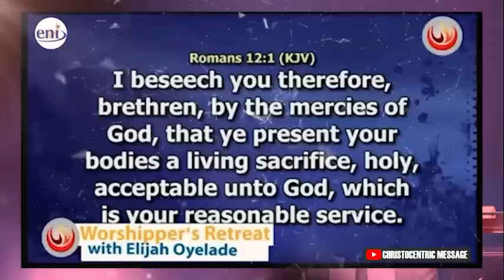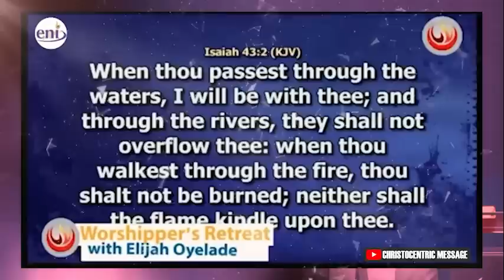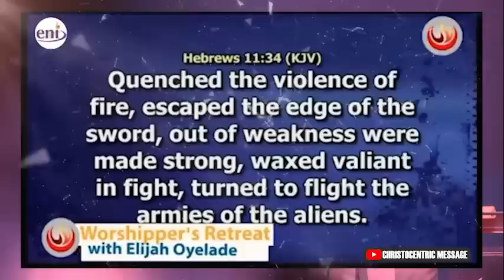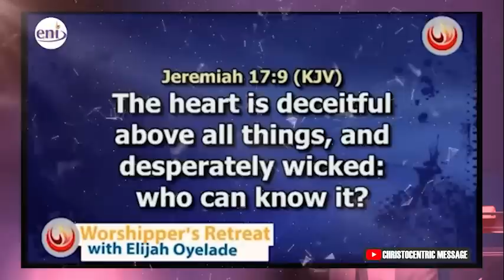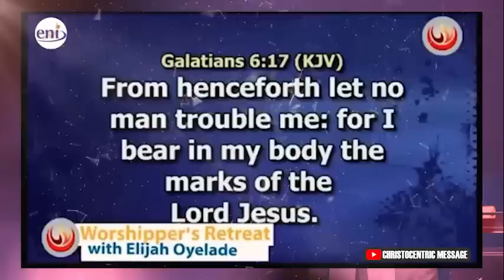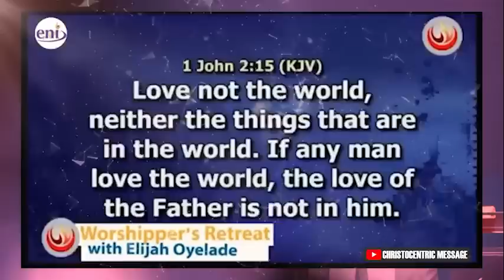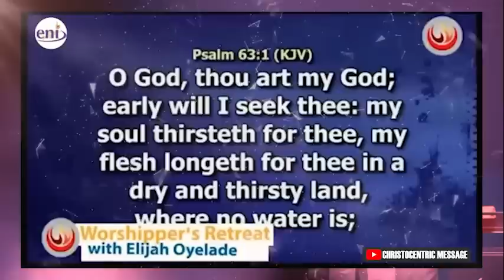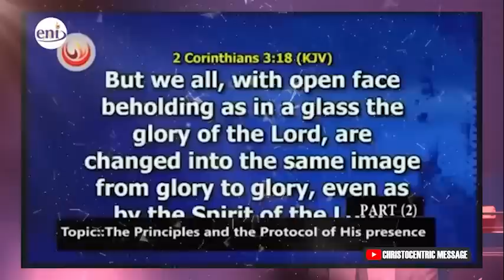CREATE IN ME A CLEAN HEART OH GOD - APOSTLE JOSHUA SELMAN